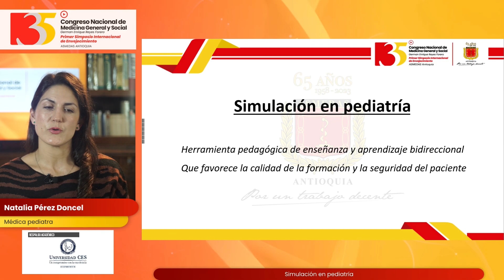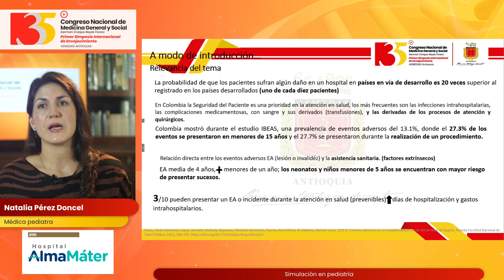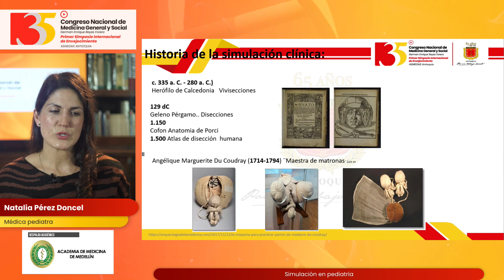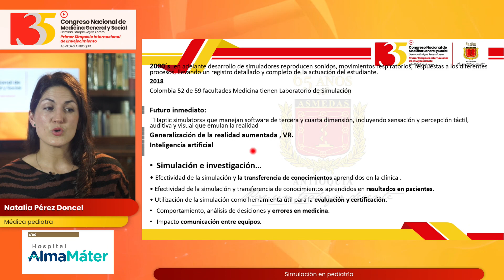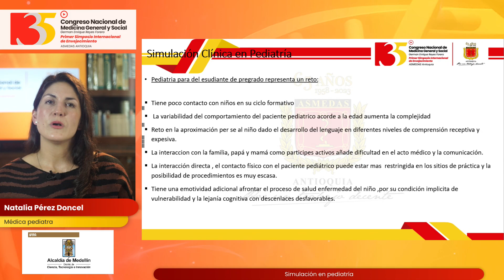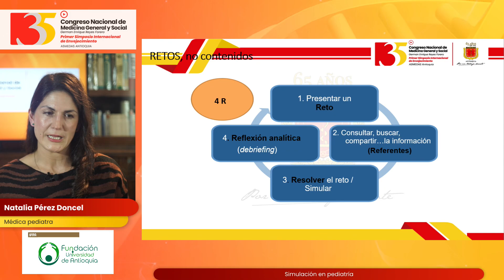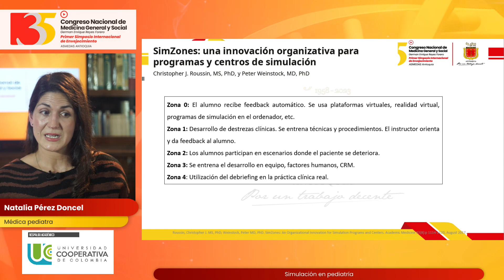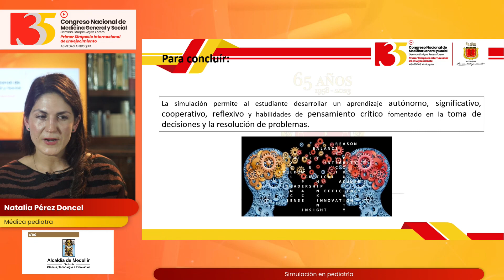Simulación en pediatría - Natalia Pérez Doncel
35 Congreso Nacional de Medicina General y Social
"German Enrique Reyes Forero"
Primer simposio de envejecimiento
Del 18 al 28 de octubre de 2023
Diez días de Educación Médica Continua
Celulares 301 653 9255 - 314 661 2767